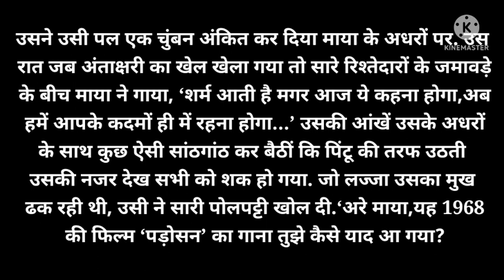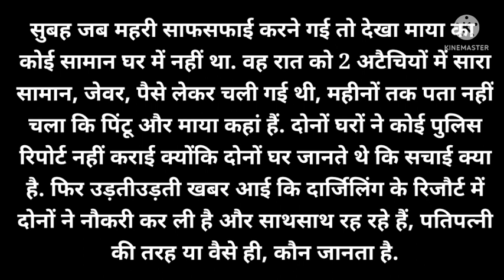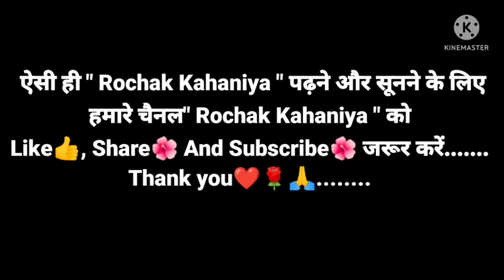जब भाई-बहन ने लांघी अपनी मर्यादा/Rochak Kahaniya/@Romantic Story in Hindi/Suvichar Hindi Kahaniyan